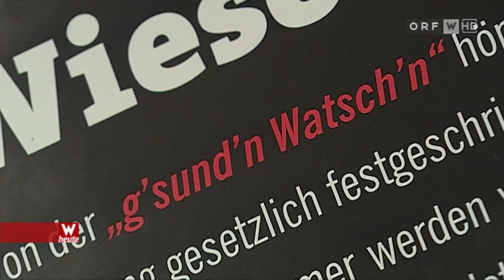03.12.2010 18_22 wien heute opfer gewalt missbr der kinder in kinderh d stadt wien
Anlaufstelle für Opfer von Gewalt in Heimen der Stadt Wien
Von März bis September 2010 konnten sich (ehemalige) Opfer bei der Kinder- und Jugendanwaltsschaft melden, seit Ende September ist eine Aussenstelle des Weissen Rings Anlaufstelle für alle Betroffenen.

GEWALT UND MISSBRAUCHSOPFER KINDER UND ZÖGLINGE DER STADT WIEN in Facebook